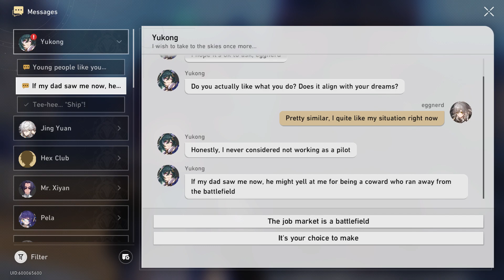The Overall PROBLEM With LEAKS... | Honkai: Star Rail